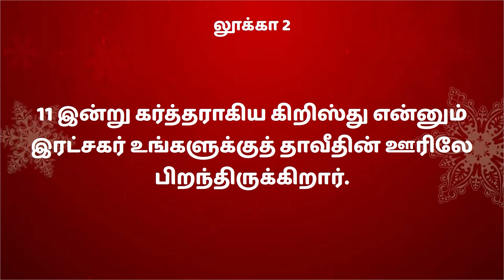25-12-2021 | தினம் ஒரு வாக்குத்தத்தம்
148

𝐅𝐨𝐫 𝐅𝐮𝐫𝐭𝐡𝐞𝐫 𝐂𝐨𝐦𝐦𝐮𝐧𝐢𝐜𝐚𝐭𝐢𝐨𝐧:
𝐂𝐡𝐞𝐧𝐧𝐚𝐢 𝐀𝐝𝐝𝐫𝐞𝐬𝐬
Hosanna TV
No 87/4, Sambu prasath avenue,
Arcot road
Vadapalani (Opp Adyar Ananda Bhavan)
Chennai – 600026
𝐒𝐚𝐭𝐭𝐮𝐫 𝐀𝐝𝐝𝐫𝐞𝐬𝐬
Hosanna TV

𝐁𝐀𝐍𝐊 𝐃𝐄𝐓𝐀𝐈𝐋𝐒 :
𝐀/𝐂 𝐍𝐀𝐌𝐄 : 𝐌. 𝐀𝐑𝐎𝐂𝐊𝐈𝐀𝐑𝐀𝐉
𝐀/𝐂 𝐍𝐎 : 𝟏𝟎𝟏𝟖 𝟎𝟏𝟎𝟎 𝟎𝟎𝟎 𝟖𝟗𝟎𝟏
𝐁𝐀𝐍𝐊 : 𝐈𝐍𝐃𝐈𝐀𝐍 𝐎𝐕𝐄𝐑𝐒𝐄𝐀𝐒 𝐁𝐀𝐍𝐊
𝐁𝐑𝐀𝐍𝐂𝐇 : 𝐒𝐀𝐓𝐓𝐔𝐑
𝐈𝐅𝐒𝐂 𝐂𝐎𝐃𝐄 : 𝐈𝐎𝐁𝐀𝟎𝟎𝟎𝟏𝟎𝟏𝟖

(𝐎𝐑)

𝐀/𝐂 𝐍𝐀𝐌𝐄 : 𝐇𝐎𝐋𝐘 𝐒𝐏𝐈𝐑𝐈𝐓 𝐌𝐈𝐍𝐈𝐒𝐓𝐑𝐈𝐄𝐒
𝐀/𝐂 𝐍𝐎 : 𝟏𝟎𝟏𝟖 𝟎𝟏𝟎𝟎 𝟎𝟎𝟎 𝟔𝟏𝟕𝟖
𝐁𝐑𝐀𝐍𝐂𝐇 : 𝐒𝐀𝐓𝐓𝐔𝐑
𝐈𝐅𝐒𝐂 𝐂𝐎𝐃𝐄 : 𝐈𝐎𝐁𝐀𝟎𝟎𝟎𝟏𝟎𝟏𝟖